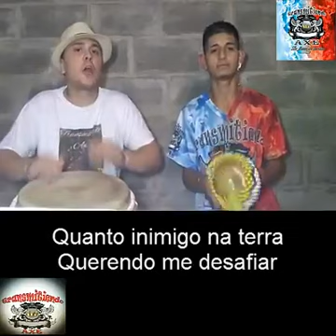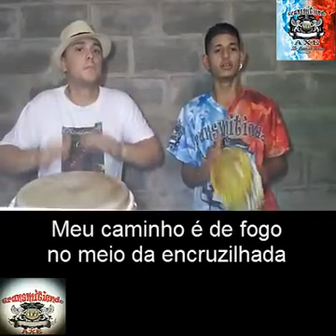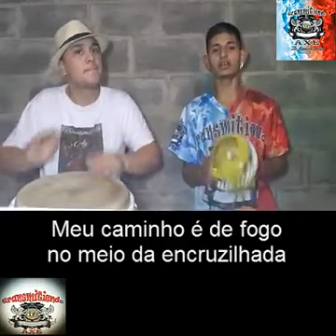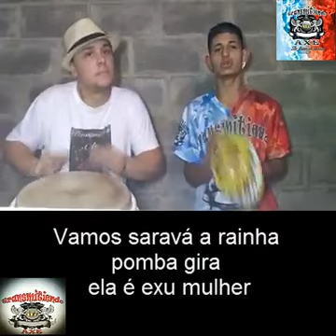POMBAGIRAS MEU CAMINHO É DE FOGO MATHYAS DE SANGO CON LETRA